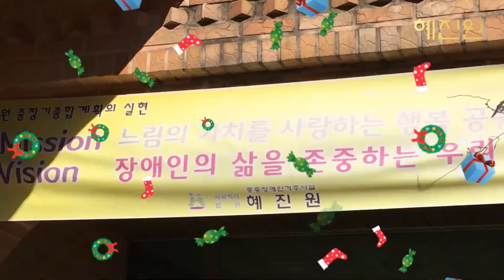171221 혜진원 Feliz navidad 보아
Feliz navidad_보아